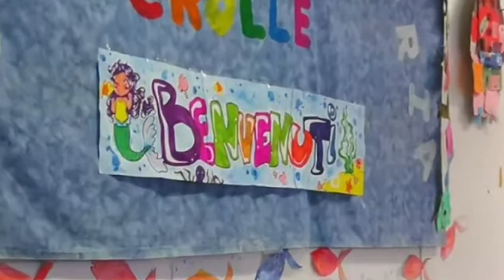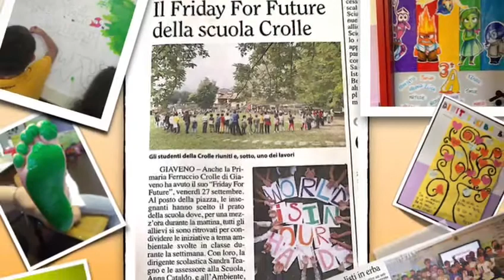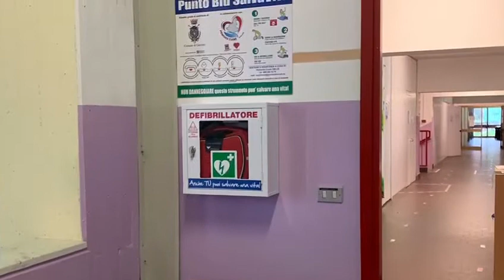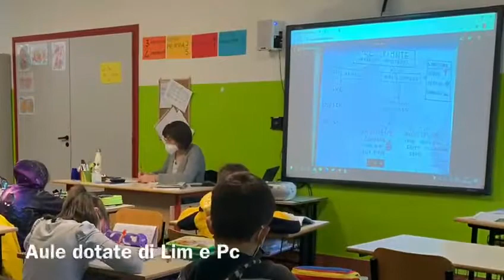OPEN DAY PR CROLLE